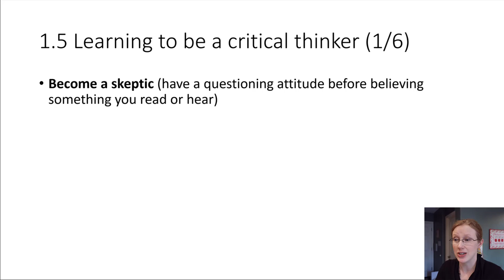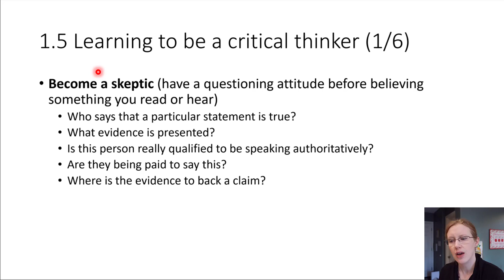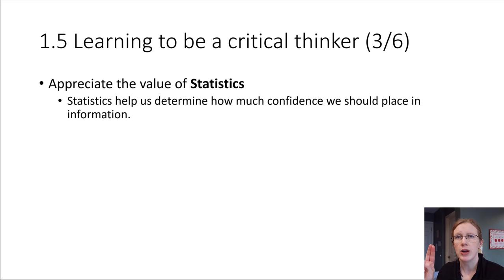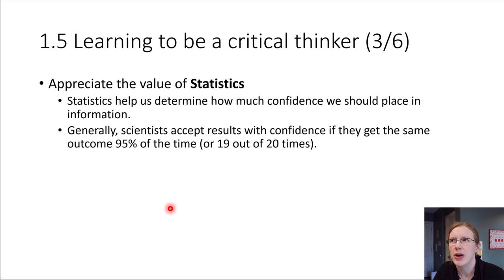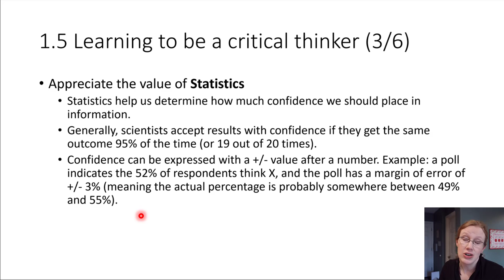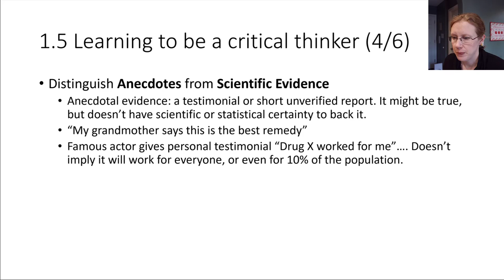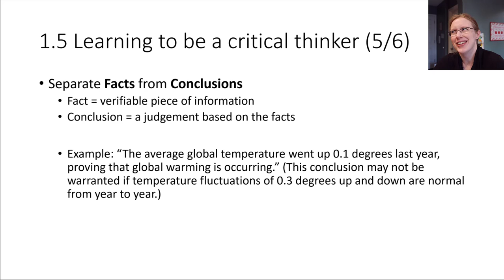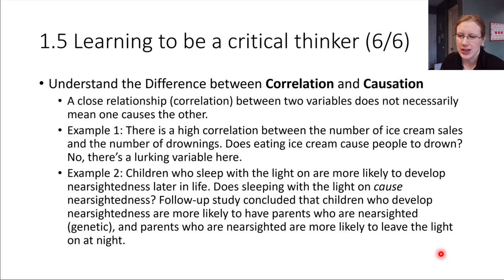Ch01-5 Being a Critical Thinker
S21 BIOL2